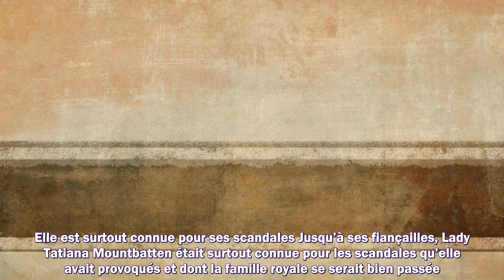PHOTO – Prince Philip qui est sa cousine Lady Tatiana Mountbatten, tout juste fiancée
1. Succession disputée de Johnny Hallyday
2. Dernières actualités sur Johnny Hallyday
3. La vie de "Laeticia" après la mort de "Johnny Hallyday"
4. Mariage Harry et Meghan